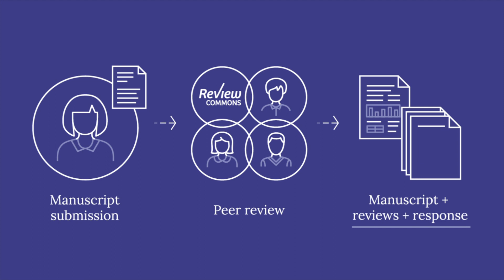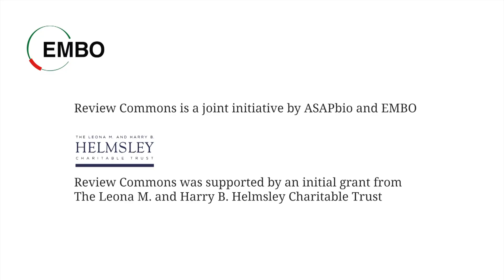Avoiding multiple rounds of submission: journal-independent peer review with Review Commons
Review Commons is a platform for high-quality, journal-independent peer review of manuscripts from the life sciences. Authors can submit preprints or unpublished manuscripts to Review Commons for expert peer review. The resulting Refereed Preprint, containing the manuscript, the reviewers’ reports plus any author responses empowers authors to make an informed decision on the best home for their paper, while the Review Commons platform expedites submission to 17 affiliate journals that have agreed to consider the transferred reviews without restarting the review process.
Review Commons is an initiative by ASAPbio and EMBO.